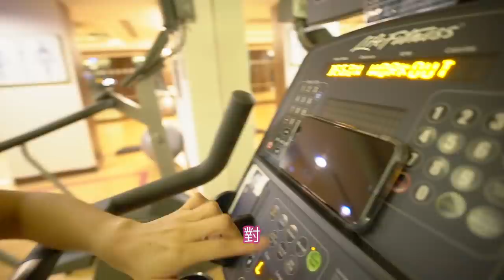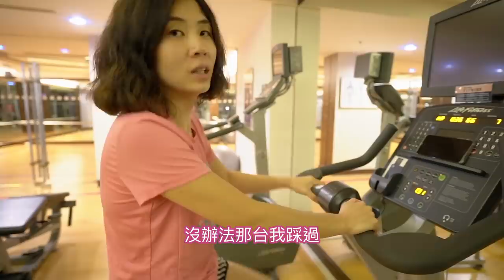《飯店人生EP51》這游泳池太浮誇！｜華欣喜來登酒店Sheraton Hua Hin Resort & Spa【I'm Daddy】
老爸的系列影片集：
拍攝工具⬇︎
相機：Sony a7iii，Sony a6500，RX100M5，GoPro，Osmo Pocket
鏡頭：Batis 2.8/18，SEL1670Z，SEL1018
麥克風：Rode VideoMic Pro
腳架：Manfrotto PIXI EVO
空拍機：Dji Mavic 2 Pro
剪輯工具⬇︎
final cut pro